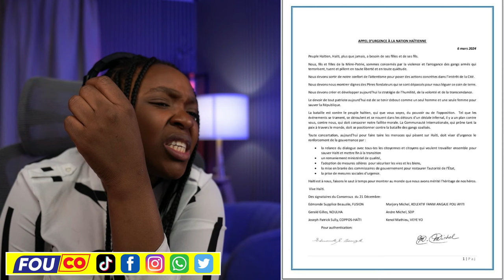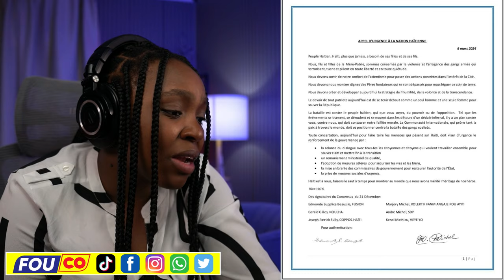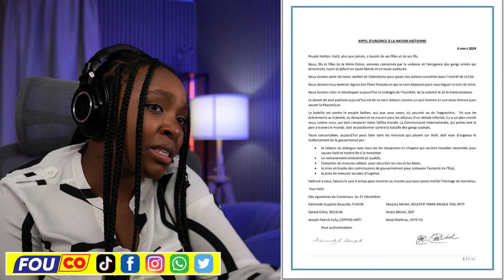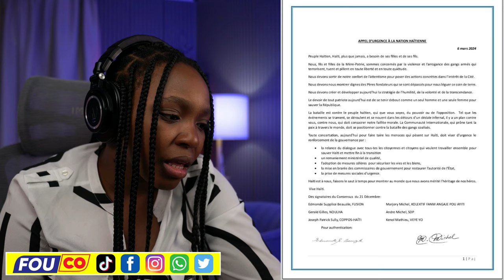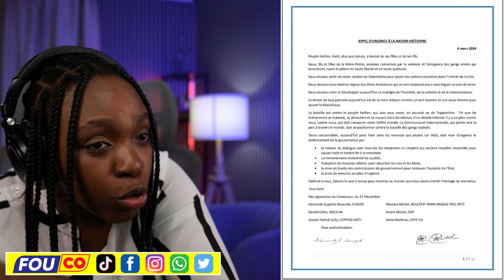Ariel Henry Sou Kontwòl FBI pou sa’m tande kap pale la pou di se vre / Fouco